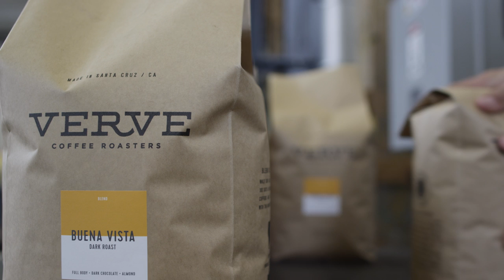CrossFit + Verve Coffee Roasters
CrossFit is partnering with Verve Coffee Roasters to bring our community the CrossFit Blend, available at stuff.crossfit.com.